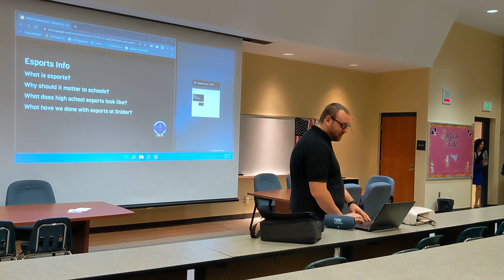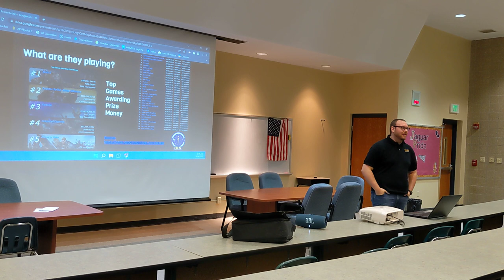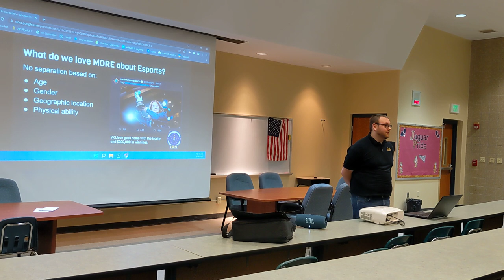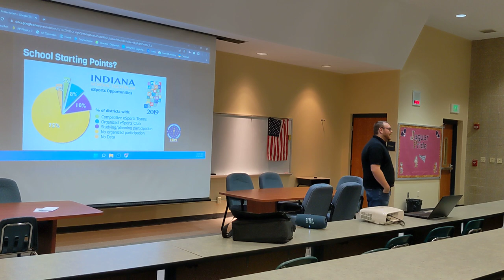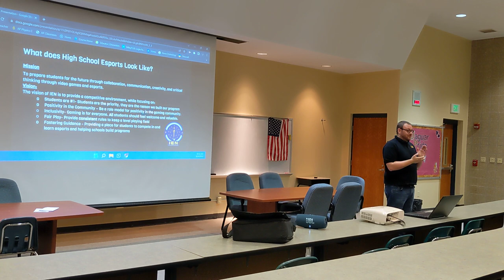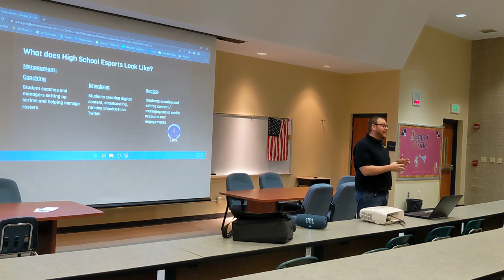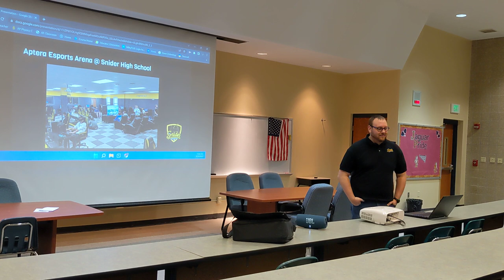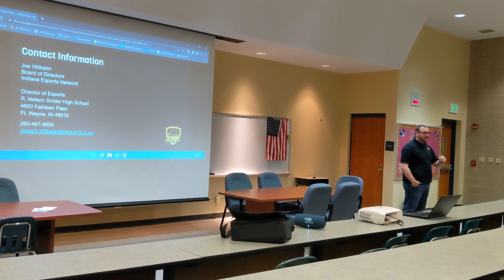IEN Board Member Joe Wilhelm - NIESC Esports Presentation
Joe Wilhelm (Snider Esports and IEN Board of Directors) presents to the NIESC members about high school esports on September 14th 2022 in Mishawaka Indiana.